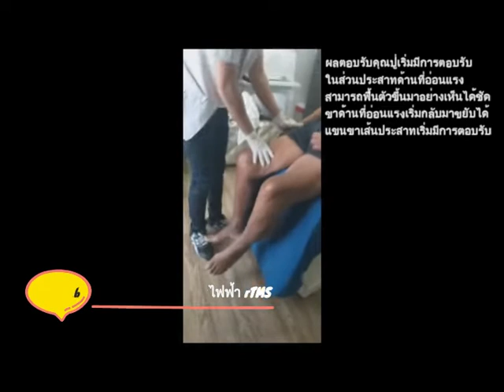การฟื้นฟูด้วยเครื่องกระตุ้นแม่เหล็กไฟฟ้า rTMS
คุณปู่ประจัก กำศร  อายุ 86 ปี อาการเส้นเลือดในสมองแตกมา 9 เดือน เป็นอัมพฤกษ์ซีกซ้าย แขนขาอ่อนแรง ไม่สามารถช่วยตัวเองได้
คุณหมอทำการฟื้นฟูด้วยเครื่องกระตุ้นแม่เหล็กไฟฟ้า  rTMS พร้อมทั้งเสริมสร้างบำรุงเส้นประสาทด้วยการให้ Brain Booster
ในคอร์สเบื้องต้นใช้ rTMS จำนวน 10 ครั้ง ทั้งในส่วนของสมองและร่างการ  ระยะเวลา 1 เดือน  ผลตอบรับคุณปู่เริ่มมีการตอบรับในส่วนประสาทด้านที่อ่อนแรงสามารถฟื้นตัวขึ้นมาอย่างเห็นได้ชัด ขาด้านที่อ่อนแรงเริ่มกลับมาขยับได้ แขนขาเส้นประสาทเริ่มมีการตอบรับ  เป็นอีกหนึ่งเคสที่ผู้ป่วยมีผลตอบรับดีที่ขึ้น

KIN Rehabilitation & Homecare
ศูนย์ฟื้นฟูผู้ป่วยโรคหลอดเลือดสมอง (Stroke)
คลีนิคโรคสมอง คลีนิคกายภาพบำบัด
โดย พญ. หทัยรัตน์ ผดุงกิจ
แพทย์ผู้เชี่ยวชาญด้านอายุกรรมระบบประสาทวิทยา

สนใจสอบถามข้อมูล
KIN (คิน) - Rehabilitation & Homecare
สอบถามบริการของ KIN แอด LINE@ สอบถามรายละเอียด @kin.rehab มี @ ข้างหน้า หรือ
ดูรายละเอียดเพิ่มเติม